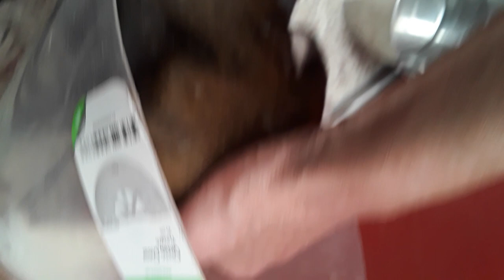Old film Leo 8y A720726 kennel 25 pod 1 PACC shelter green sna behavior medical old 20201106 131406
3Leo 8 Yr Old A720726 Kennel 25 Pod 1 PACC shelter green sna behavior & medical3 Leo looked like he was in a deep sleep so i filmed him some while he was off in dreamland3 Leo had his "licker" flopping over his lower canines while he was going meemees and so i believed i should move on following his brief camera episode and see if a few of his far reaching doggie neighbors would mind some company while Leo slumbered3 Leo looked fairly awake when i came back around in a half an hour because he was running around so i joined him and we played a dab3 Leo and i had shared a kennel seasoning before a couple weeks ago and we were familiar cronies3 Leo smelled my hand on a few occasions because a PACC Staff lady had informed me earlier doggies commonly merge a fixed smell and a persons behavior hand in hand3 Leo has some swelling on a surgery area of his neck and he has his own ideology so maybe possible adopters have been dismayed by his deficiencies3 Leo really is a good guy from my experiences and i feel deep down Leo would be a very loving buddy for someone who gave him a secure chance3